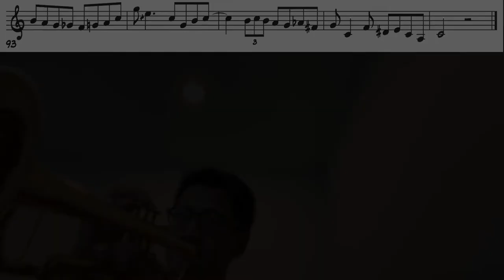Filthy McNasty - Blue Mitchell Transcription